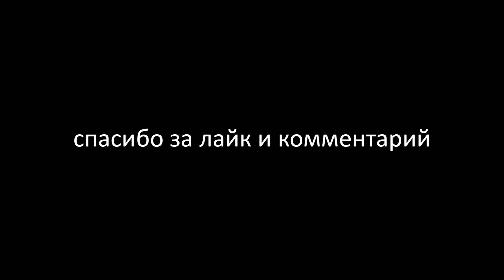КАК ЗАРАБОТАТЬ 4 МИЛЛИОНА С НУЛЯ / ESCAPE FROM TARKOV BEST MOMENTS